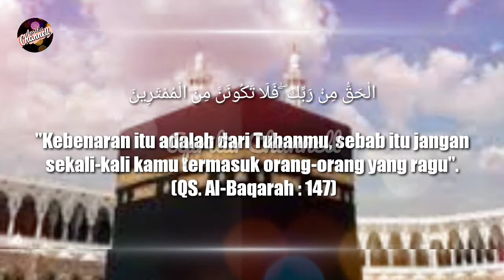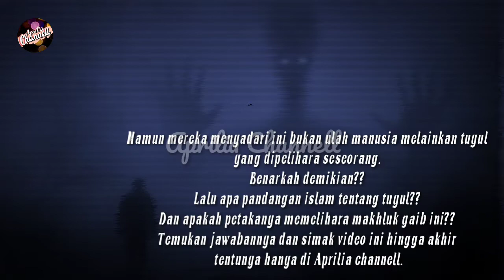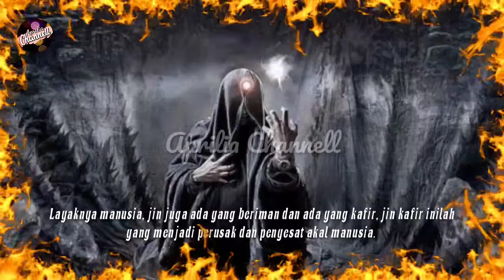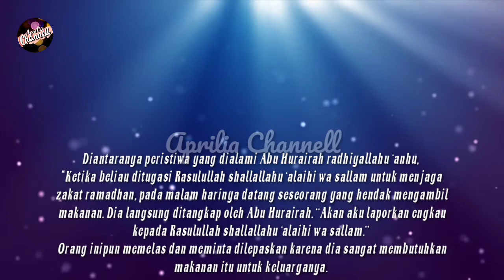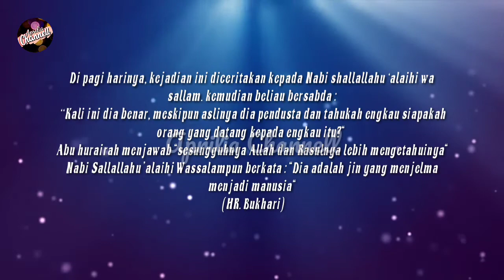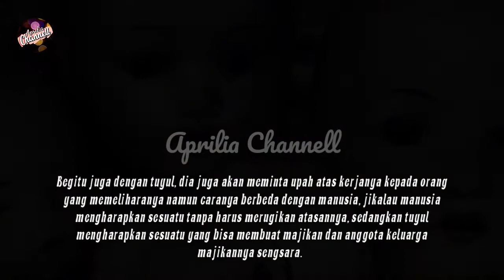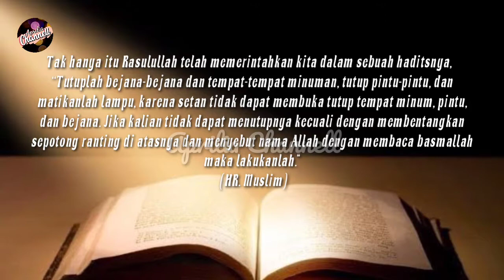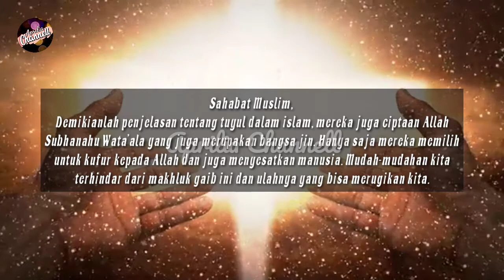Apakah Tuyul Itu Ada?? Begini Cara Menangkalnya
Sahabat Muslim,
Seperti yang kita dengar dan kita lihat sekarang sedang ramainya jadi perbincangan bahwa uang yang di tabung dalam celengan raib. Uang yang telah di tabung lembaran demi lembaran seketika raib dan yang tersisa hanya uang dua ribuan sementara uang lembaran lima puluh ribuan dan seratus ribuan lenyap. Ajaibnya, tak ada sedikitpun kerusakan pada celengan, seperti di congkel, di tusuk benda tajam atau di pecahkan. Tentu saja hal ini sangat membuat resah, jikalau pelakunya manusia rasanya tidak wajar, mengingat celengan dalam keadaan utuh dan tidak ada rusak sedikitpun. Namun mereka menyadari ini bukan ulah manusia melainkan tuyul yang dipelihara seseorang.
Benarkah demikian??
Lalu apa pandangan islam tentang tuyul??
Dan apakah petakanya memelihara makhluk gaib ini??
Simak video ini hingga akhir tentunya hanya di Aprilia channell.